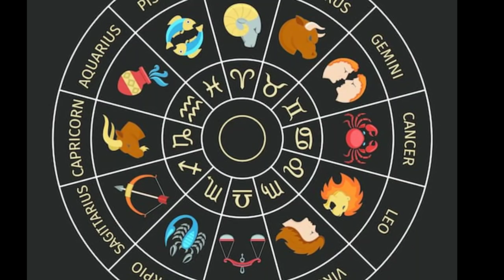শিৱৰাত্ৰীৰ পিছত ভগৱান শিৱৰ কৃপাত এইকেইটা ৰাশিৰ ভাগ্যৰ দুৱাৰ খোল খাব